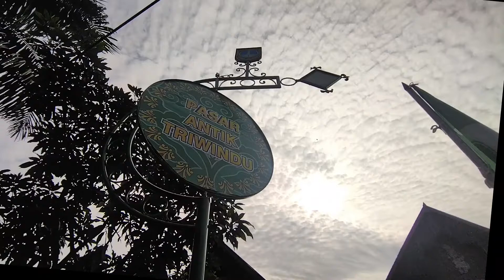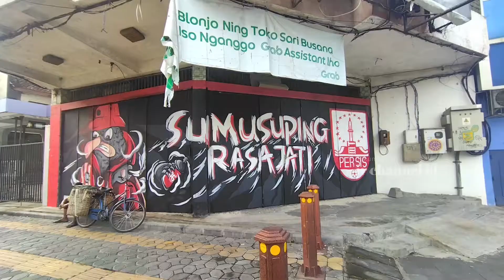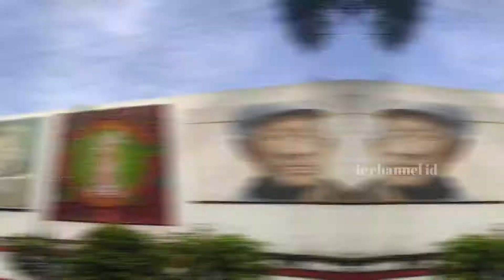Calon Malioboro-nya Kota Solo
Kawasan Ngarsopuro, jalanan di depan Puro Mangkunegaran sampai ke jalan Gatot Subroto, disebut-sebut akan menjadi 'Malioboro-nya' Kota Solo.

Kawasan sepanjang sekitar dua kilometer itu akan menjadi pusat wisata baru di Solo, lengkap dengan fasilitas penunjang untuk pedagang kaki lima yang ditata rapi.